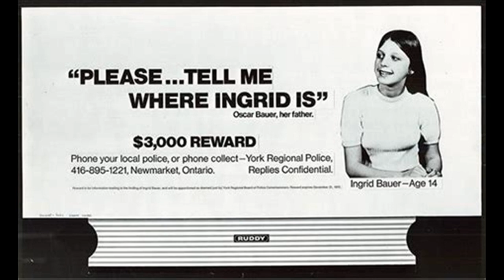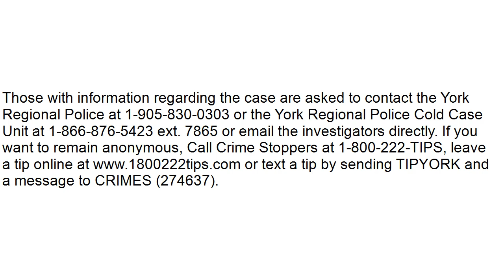🤔 No More Hitch hiking??? **Warning** Emotional Content - Missing - Ingrid Bauer - 1972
This is one of many people that are missing and it would be so very nice to be able to have this boys' loved one(s) know what has happened to him.